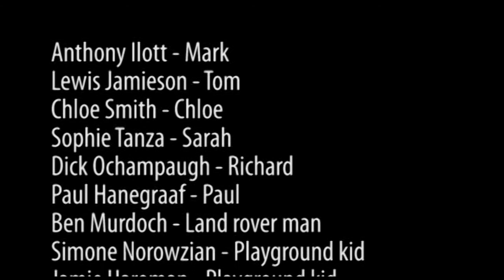Samaritan | 2014 Short Film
The story of the film is loosely based on the good samaritan. It features three characters who influence each other's days in various ways. Starring Anthony Ilott, Chloe Smith and Lewis Jamieson